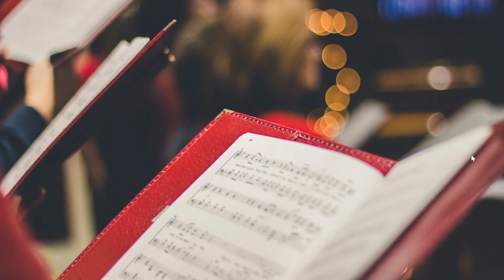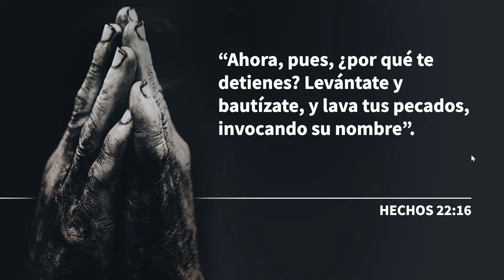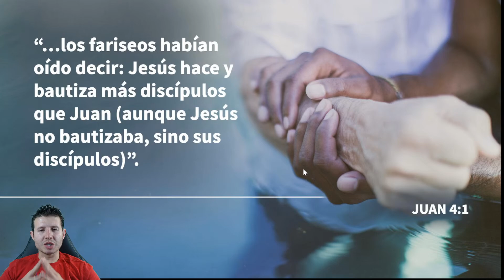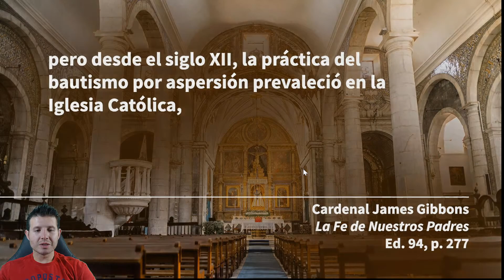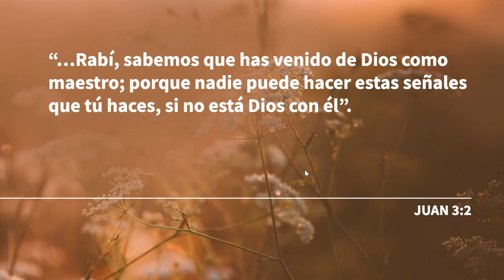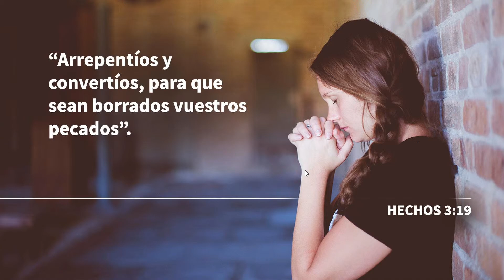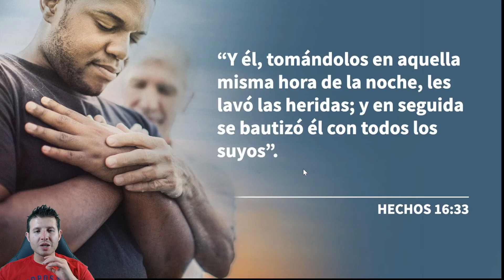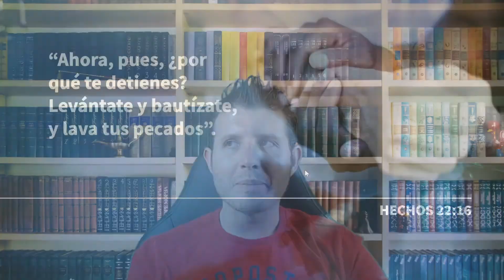Empezando de Nuevo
Este video habla con respecto al bautismo y la oportunidad que se nos ofrece para comenzar de nuevo a traves de este, Ademas de esto Dios nos imparte con poder de lo Alto y a traves de su Santo Espiritu nos habilita a vivir una nueva vida en Yeshua nuestro Salvador.